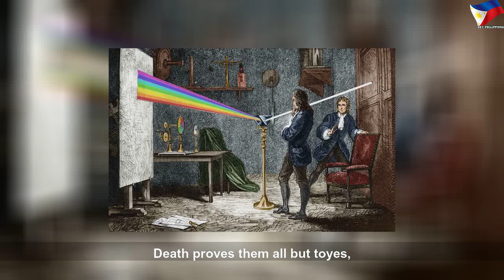People who were amazingly productive in quarantine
People who were amazingly productive in quarantine | Nice Right